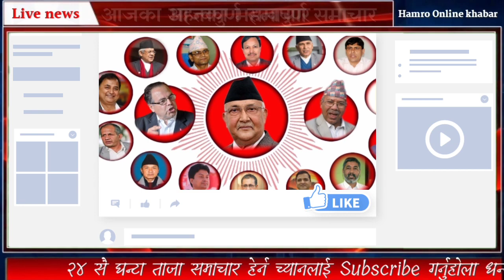nepali news live today nepali samachar today news of nepal aajako news nepali khabar breaking news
नमस्कार सम्पुर्ण दर्शकमहानुभाब तपाईंहरुलाई स्वागत छ Hamro Online Khabar मा !

हामिहरुले यस च्यानलमा समाजमा घटेका घटना र रमाईला  भिडियो लगायत तपाईहरुका विभिन्न समस्य समाधान हरुको भिडियोहरु प्रस्तुत गर्नेछौ | र समाजलाई असर नपर्ने खालका जुनसुकै भिडियोहरु हेर्न सक्नु हुन्छ धन्यवाद

Video Quires: ⤵️⤵️

यस च्यानलमा रहेका हरेक भिडियो समाचार तथा सामाग्रीहरु कपि गरि डाउनलोड गरि अन्य च्यानलमा अपलोड गरेको पाईएमा प्रचलित कानुन बमोजिम कडा भन्दा कडा कार्बाही गरिने छ |